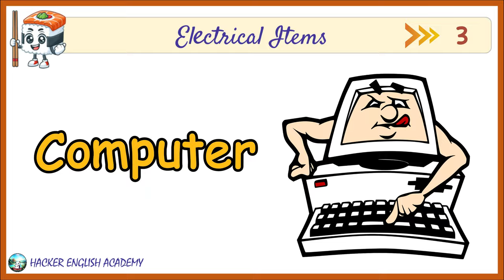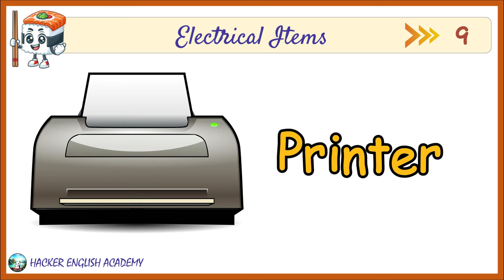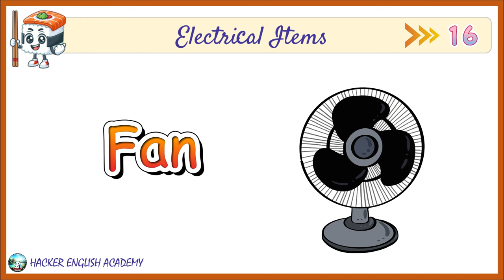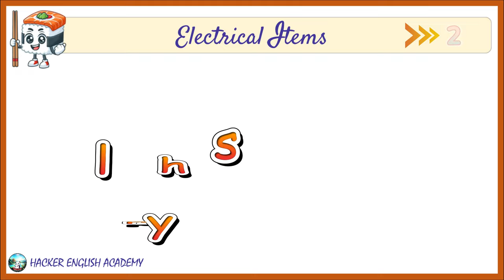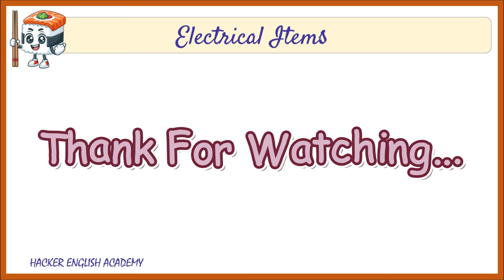English Vocabulary | ELECTRICAL ITEMS Name in English | Daily English Vocabulary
Let's us Learn English Every day!!!
english vocabulary,
electrical items list,
electrical appliances vocabulary,
electrical items devices